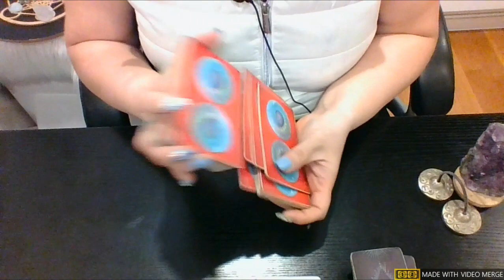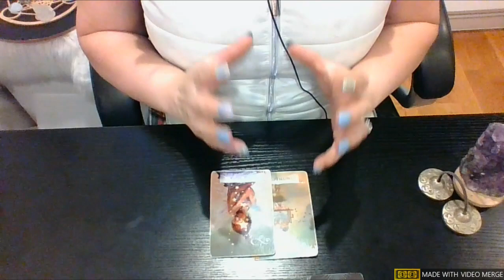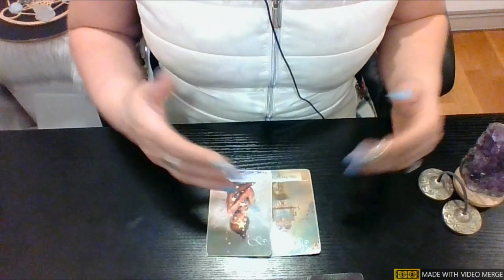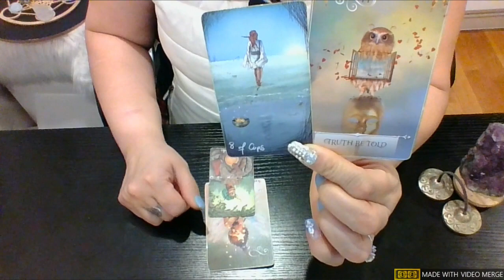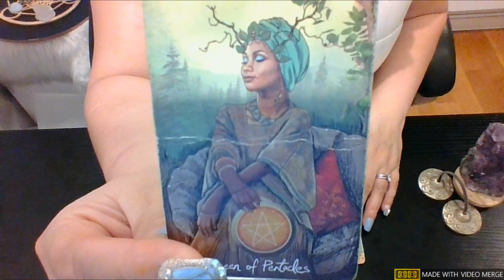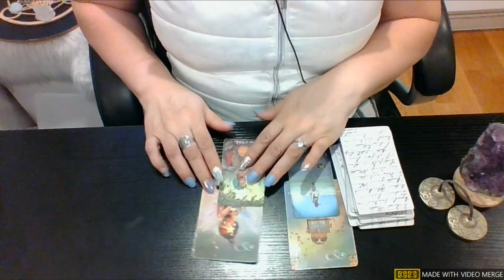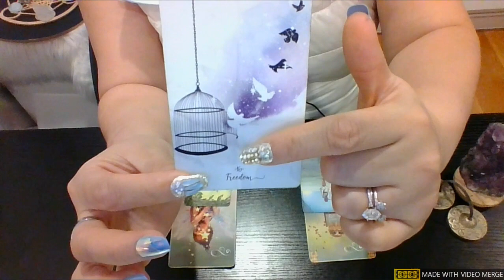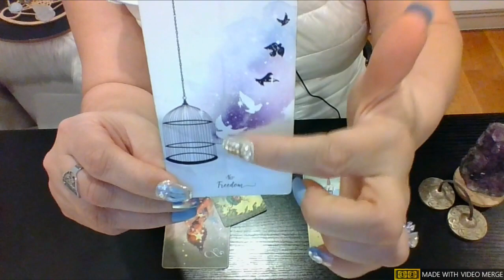🌍CAPRICORN💕CONNECTION IN SEPARATION💕🕛TAKING IT NEXT LEVEL💕